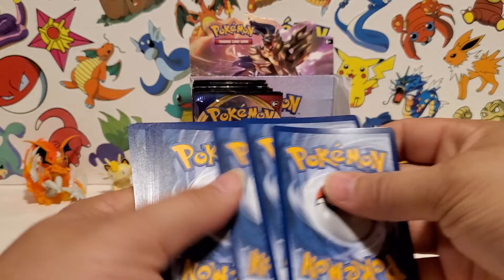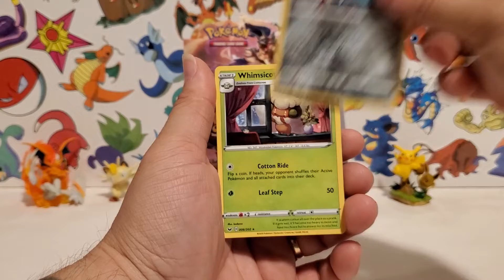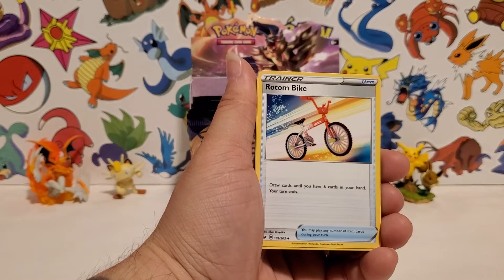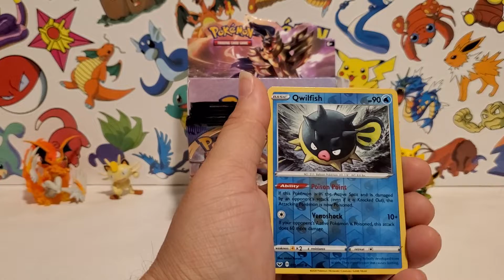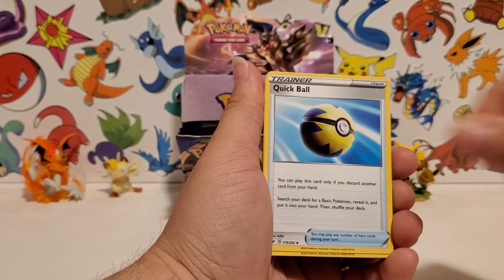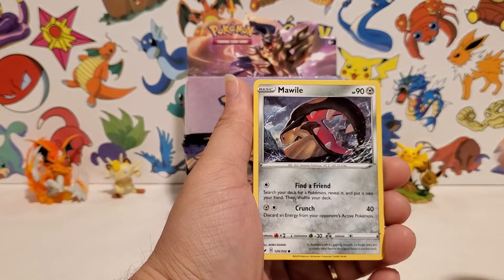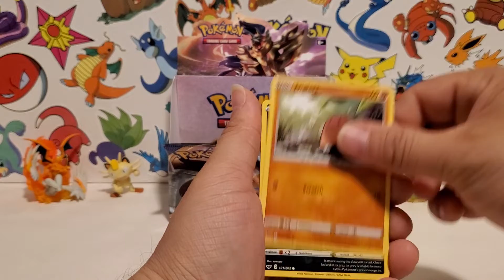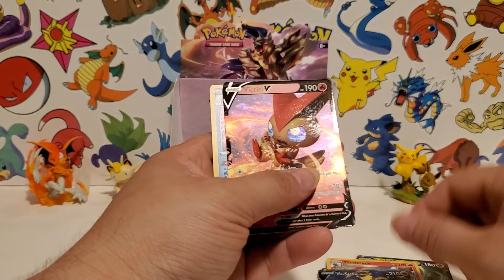Full Box Of Pokemon Sword And Shield Opening: Part 2...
Opening Entire Box Of Sword And Shield Pokemon Cards: Part 2